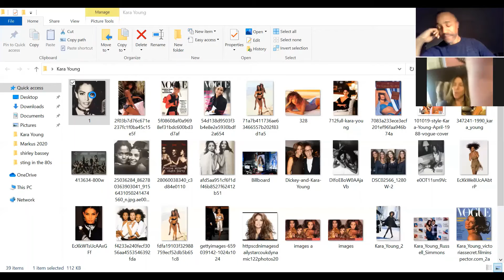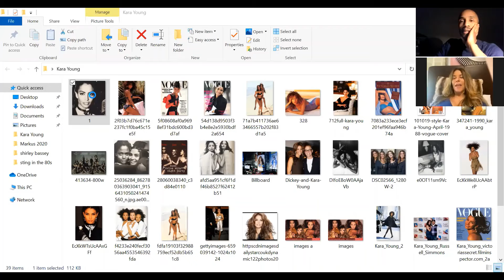DavidPFranceTV Interview #57 - KARA YOUNG - Supermodel, Entrepreneur - New York City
DavidPFranceTV Interview #57
KARA YOUNG - Supermodel, Entrepreneur
Business Owner, "Hair Rules"
New York City

In his 57th Interview, David speaks with Kara Young, an American Model, Actress and Entrepreneur based in New York City.

David found Kara while researching black women and their hair care as a topic for a future interview.  It was then, he discovered that Kara and business partner Anthony Dickey had launched "Hair Rules", a New York City salon and hair care product label.

Kara developed in the late 80s/early 90s era of the "Supermodel"; her peers are Cindy Crawford, Christy Turlington, Naomi Campbell, Linda Evangelista, Veronica Webb, Stephanie Seymour, Karen Alexander, Claudia Schiffer, the list goes on.

Kara has graced the covers of Vogue, Glamour and Elle Magazine to name a few; she is well known for her association with Victoria's Secret, with Revlon's "Most Unforgettable Women" 1990s advertising campaign and Playboy Magazine.  She has worked with the best photographers in the fashion business including Richard Avedon, Steven Meisel, Patrick Demarchelier, Gilles Bensimon, Peter Lindbergh, Albert Watson, Sante D'Orazio and Herb Ritts.

In this interview, Kara reveals her background growing up biracial in the San Francisco area in the late 70s/early 80s; her early days as a model in Los Angeles; her experience working in Europe and Japan; and her eventual move to New York City where she now resides with her husband and two children.

A few of the highlights: Kara speaks of her family, the influence of her mother and her sisters, the relationship with her father and his family; former President Donald Trump (whom she dated in the late 90s); and her philosophy about work, beauty, haircare and selfcare.

[David's note: I love the fact that Kara is open and shares her willingness to experience new situations and challenges; she has a definitive way of speaking and thinking about herself in relation to subject matters both inside and outside the world of modeling.

Basically, this was a conversation about personal development.

My apologies for the photo slide show not working.  Kara and I managed this interview through technology difficulties, but we kept it MOVING... I hope you enjoy!  Be safe out there!  And thank you Kara!]